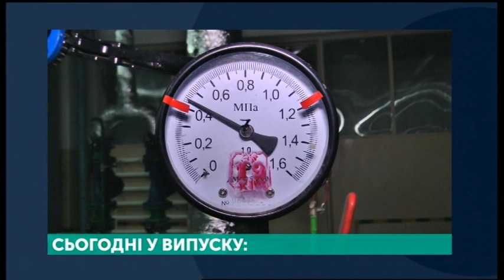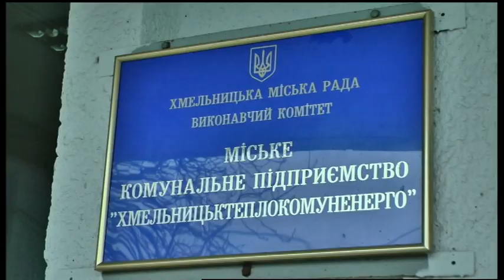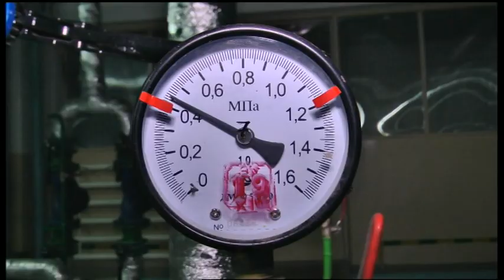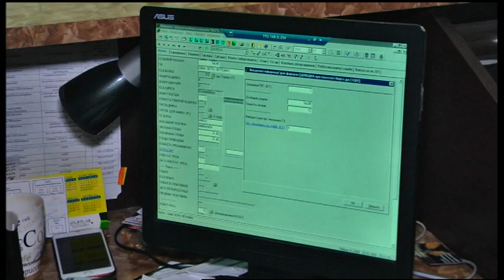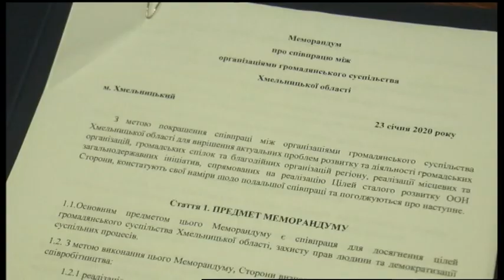23.01.2020. Новини. 20:30